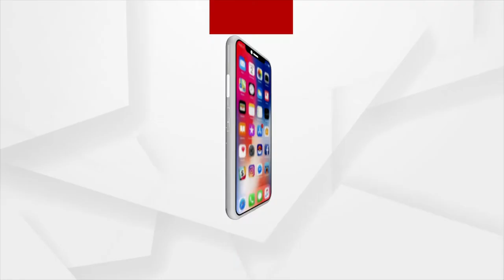'ଏକା ଚାଲିବାର ସାମର୍ଥ' - ଶୁଣନ୍ତୁ ଲେଖିକା ଶ୍ଵେତା ରାଉତଙ୍କ ଲିଖିତ ସୁନ୍ଦର କବିତା